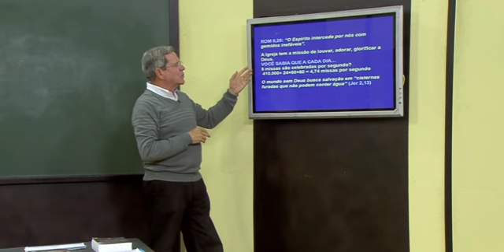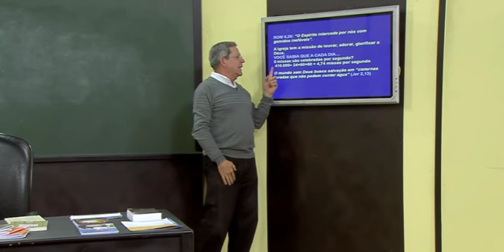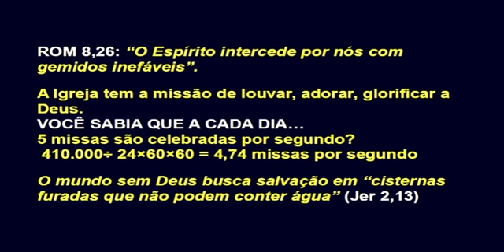A IGREJA NOS LEVA A SANTIDADE